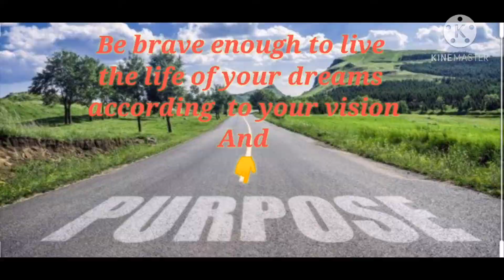EARN HUGE ONLINE!: PAANO KUMITA ONLINE HABANG NASA BAHAY LANG! HOW I GET STARTED?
✅Watch and Learn our FREE ONLINE WORKSHOP
✅NO SELLING INVOLVED
✅All the SALES TOOLS and MARKETING TRAINING are PROVIDED
✅NO SPECIAL SKILLS NEEDED Except MOTIVATION, DETERMINATION, AMBITION

Truly Sincere,
Ana Sen 💜